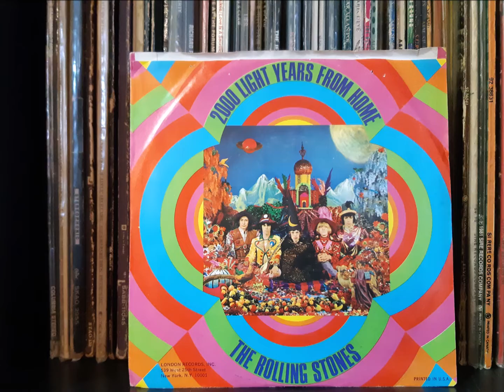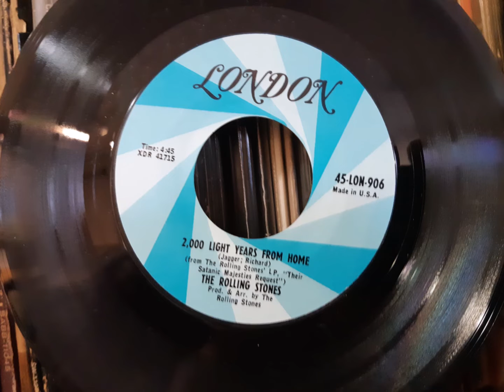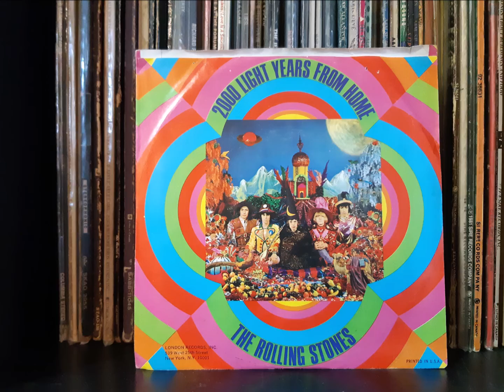The Rolling Stones, 2000 LIGHT YEARS FROM HOME